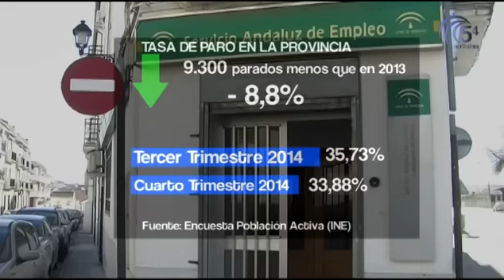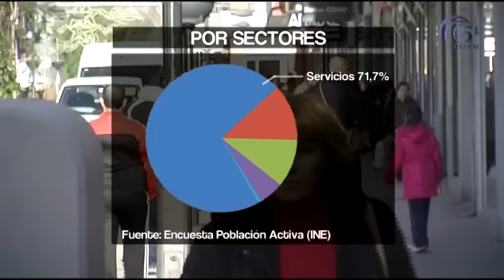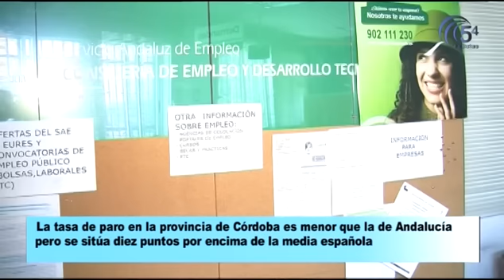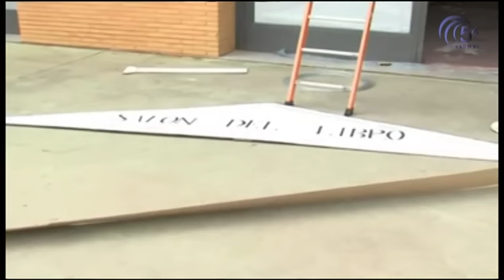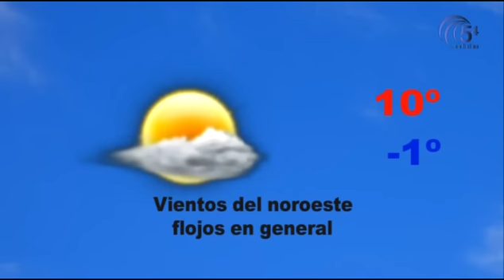TELEDIARIO 23 ENERO 2015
Hoy, en titulares:
-Aprobado el presupuesto de la Diputación de Córdoba para 2015
-127.400 cordobeses en situación de desempleo
-Hablamos con la concejala de Biblioteca de Pozoblanco, María José Espejo
-El C.D. Pozoblanco busca romper su mala racha tras cinco jornadas sin ganar